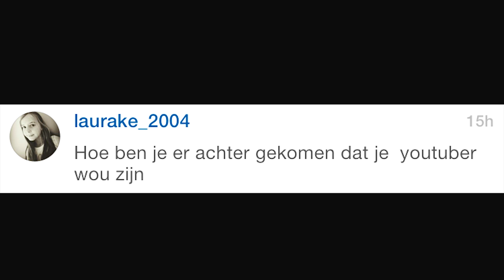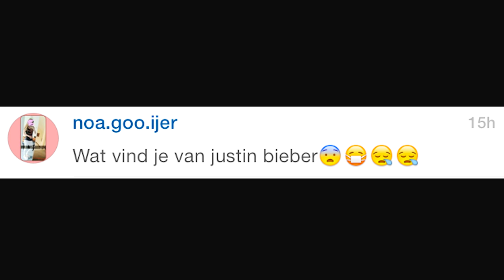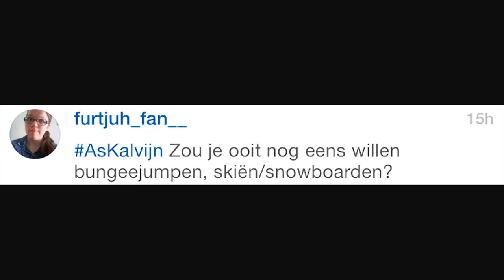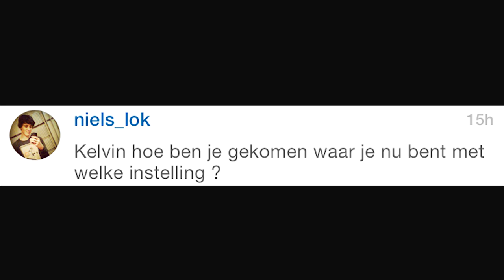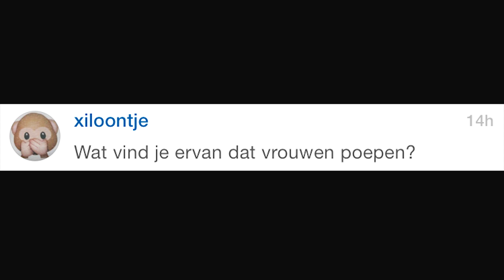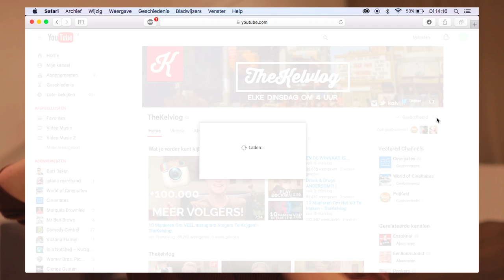Kijk je porno?! | KJOEWENEE - TheKelvlog